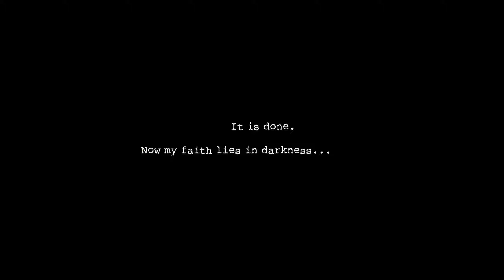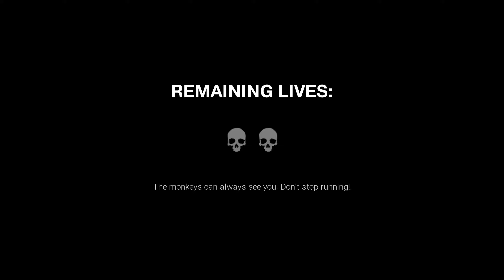Dark Deception Gameplay - Monkey Business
Death awaits you in Dark Deception, a story-driven first-person horror maze game. There's nowhere to hide and nowhere to catch your breath. Run or die - it's your choice. Trapped in a realm of nightmarish mazes with a mysterious woman, your only hope of survival is to find a way to escape the darkness.